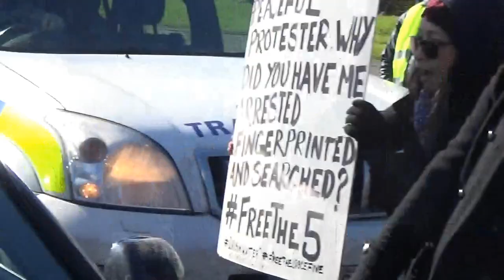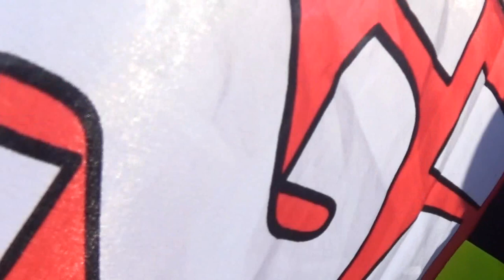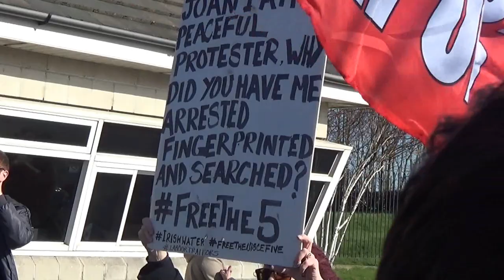Joan Burton Escorted Out Of Clondalkin By Anti Water Charge Protestors